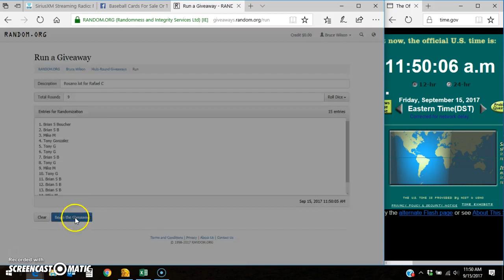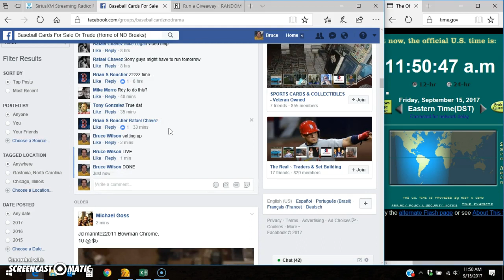Rosario lot for Rafael C